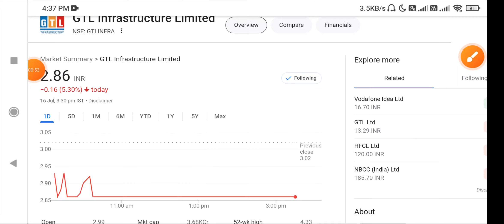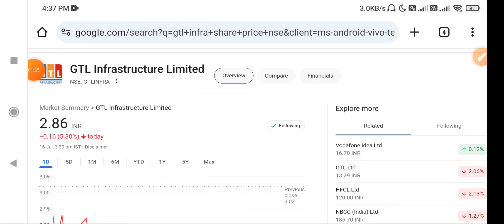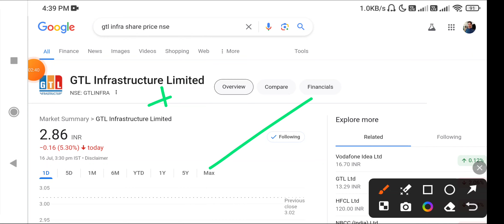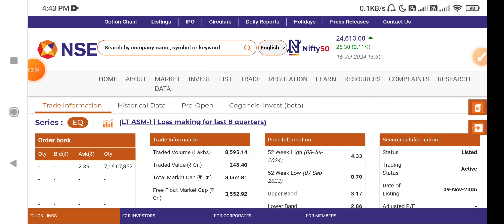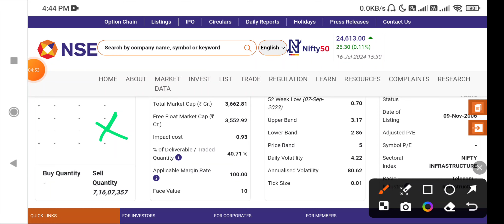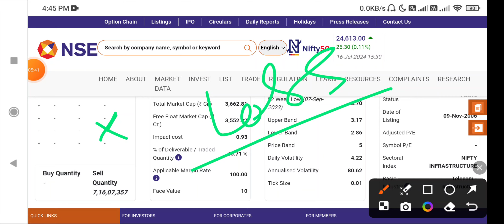GTL Infra Share Latest News Today | GTL Infrastructure stock News Today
etc...

Topics Covered:

1. GTL Infra Share Latest News Today

2. GTL Infra Share News Today.

3. GTL Infra Share Price

4.

5. GTL Infra Share 6. GTL Infra Share Analysis

7. GTL Infra Ltd Share Analysis

8. GTL Infra Share Target 9. GTL Infra Share Analysis Today 10. GTL Infra Share Fundamental Analysis

11. GTL Infra Share For Long Term 12. GTL Infra Share Buy Or Not

13. GTL Infra Share Buy Or Sell

14. GTL Infra Share Current Price

15. GTL Infra Share Review

16. GTL Infra Ltd 17. GTL Infra Share Ltd

18. GTL Infra Share Latest News 2021

19. GTL Infra Share Price 2021

20. GTL Infra Share Current News

21. GTL Infra Long Term Target

24. penny stocks 2021y

26. penny stocks listt 27. multibagger stocks